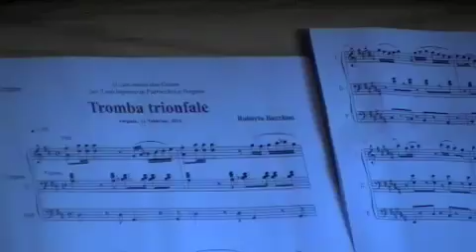Tromba trionfale.m4v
"Tromba trionfale" di Roberto Bacchini Organo: Andrea Gottardello